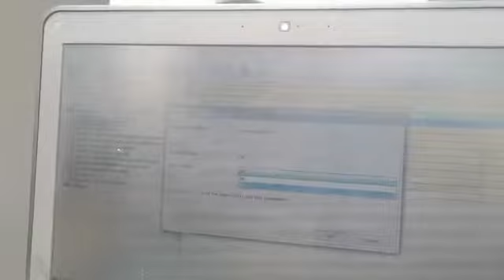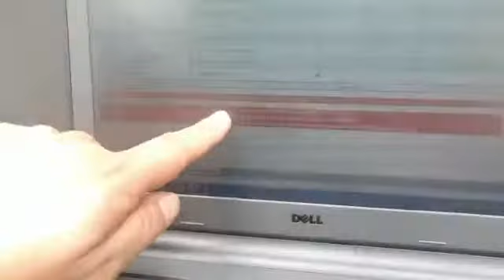Eco Mode Configure from ET (Ecotrans)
(Ecotrans)Specialist in heavy machinery rental & and project
* Excavator (Mini, Short Arm, Long Arm, Super Long Arm)
* Vibro Excavator (Sheet Pilling)
* Bulldozer
* Backpusher
* Backhoe loader
* Motor Grader
* etc